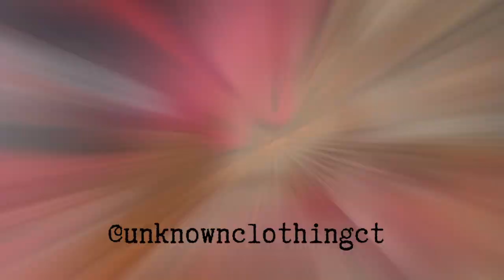Shoota's Segment Fuego Base Interview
In this installment of Shoota's Segment, Jas the Shoota caught up with  Black Soprano Family member & Hartford, CT's own Fuego Base. At his celebration for the release of BSF's album LL DJ Shay release and his feature on the album. They talked some of his sentiments at this point in his career, some things he's learned and more. Enjoy! Exclusively available on Sourced by Smoove.